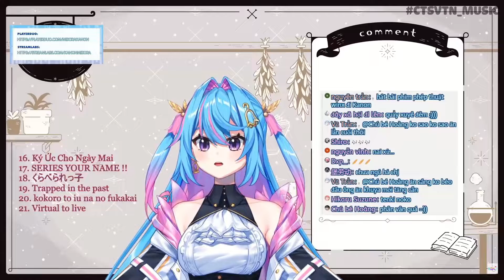♫ Grand Escape | Misora Kanon 🎤🎼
Unarchived Karaoke Stream 17/9/2022 - Misora Kanon

✨Nhạc:
✨Tác giả nhạc: